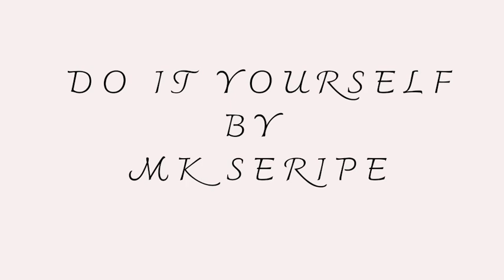VLOG: Launching New Business, Photoshoot, Meet Business Partner | MK Seripe | South African Youtuber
Dumelang, Le kae?

I Hope you guys are well,

welcome to another video, I haven't Vlogged in a lot time. In this video, I take you through my day of business, where we doing a photoshoot with my partner.

xoxoxoxoxoxox
MK